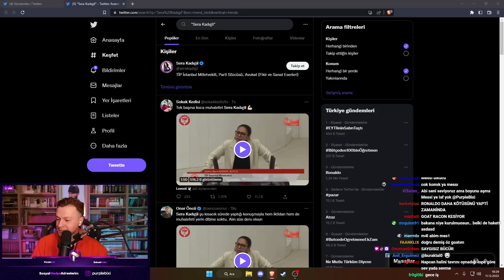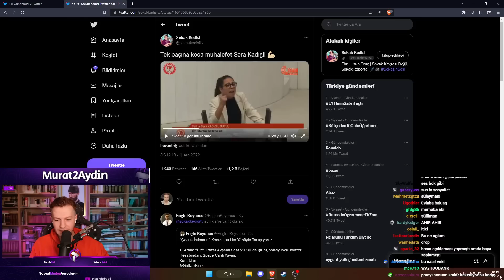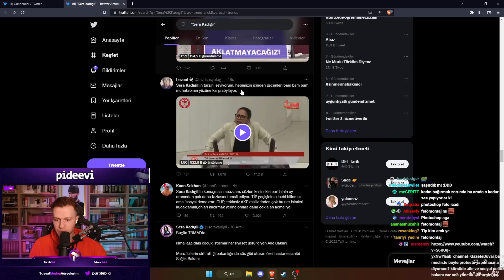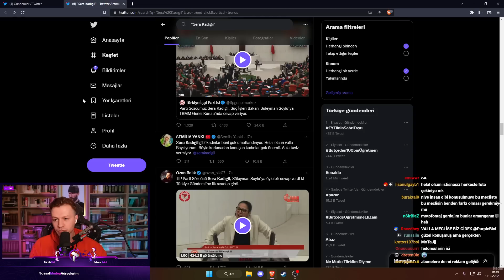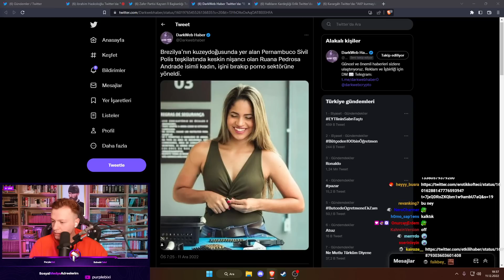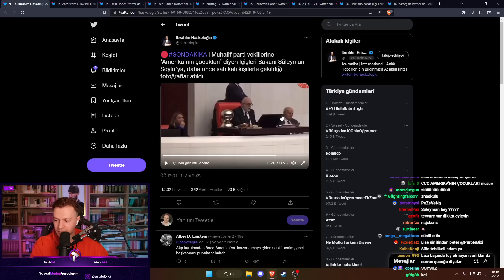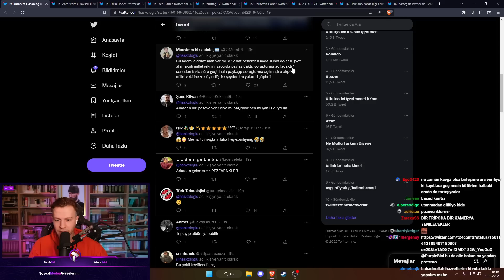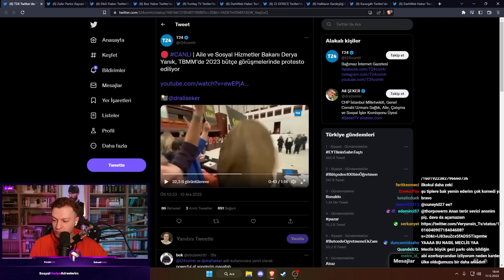Mecliste Süleyman Soylu'ya Protesto! & Seray Kadıgil'in LBGT Konuşması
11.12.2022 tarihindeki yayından